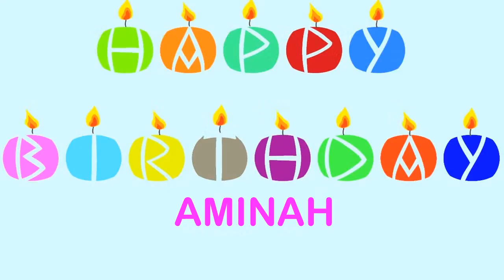Aminah Wishes & Mensajes